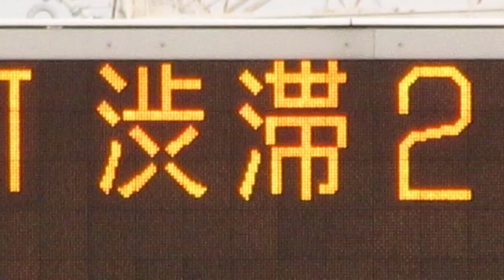京都南IC 料金所情報板(道路情報板) NEXCO西日本 2018/11/25その2